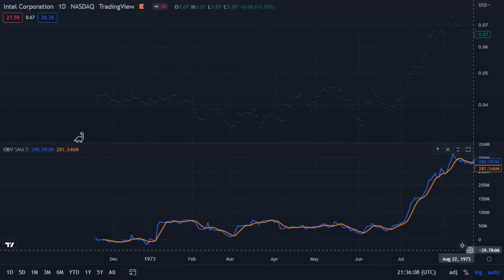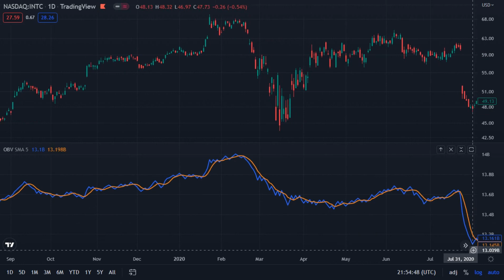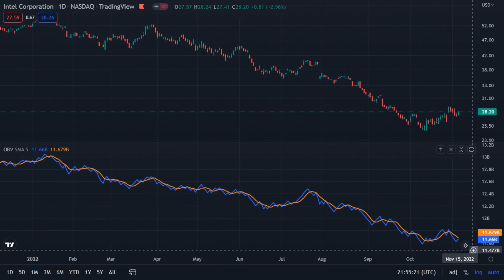Intel Corporation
Intel Corporation _ NASDAQ
Nov 17 197 _ Nov 06 2022

INTC
HUMANITY ❤️